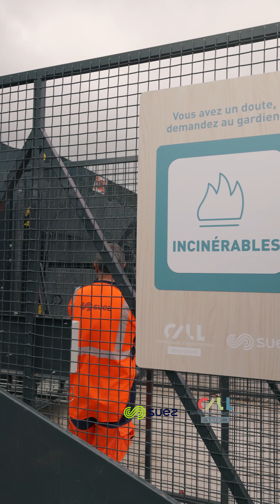La déchèterie de Souchez en vidéo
Découverte de la déchèterie de Souchez, un équipement moderne qui propose un fonctionnement « totalement à plat » permettant de réduire l’effort lors du dépôt et en toute sécurité ✅ Le tri, tous concernés ♻️